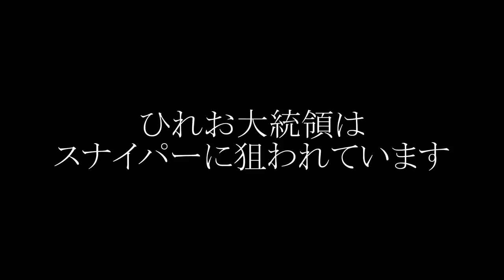ひれお大統領がスナイパーに狙われているのでボディガードになって助けようｗｗｗ【スプラトゥーン３】